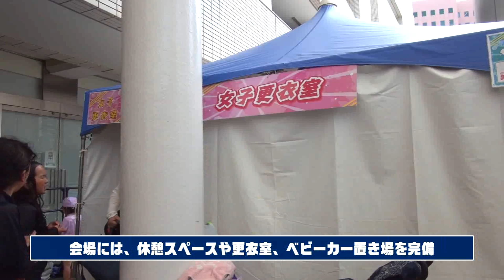天神涼園地2016